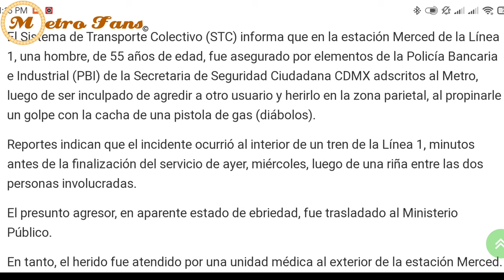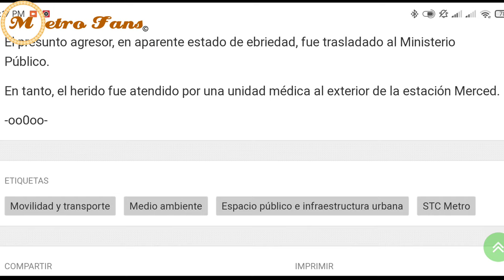Asalto En El Metro | LINEA 1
4 Marzo 2021

El Día Miércoles 3 De Marzo De 2021
Se Registró Poco Antes De La Media Noche Un Asalto A Mano Armada Que Solo Quedo En Intento Al Interior De Un Tren En La Línea 1.

El Inculpado Llevaba Una Pistola De Diabolos, Misma Que Usó Para Cometer El Asalto Que No Pudo Consumar, Gracias A Que La Víctima Opuso Resistencia Y Los Demás Usuarios Enfrentaron Al Ratero.